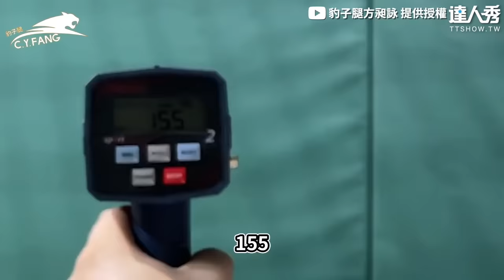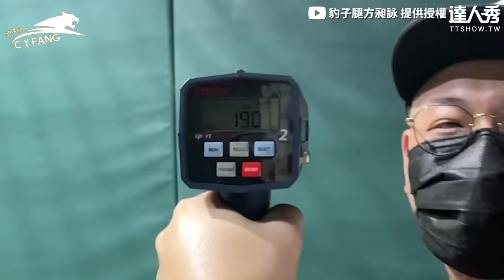【挑戰接大谷翔平165km速球 「砰」一聲宛如火箭砲看不清！】｜@cyfang58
手完全麻掉了吧.. (BK編)